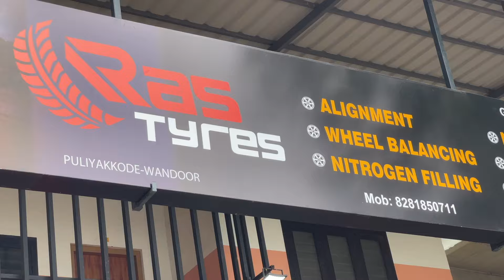ഫ്രറ്റേണിറ്റി മൂവ്മെന്റ് വിദ്യാഭ്യാസ ബന്ദിനിടെ വണ്ടൂരിൽ ജില്ലാ സെക്രട്ടറിയെ അറസ്റ്റ് ചെയ്തു |Wandoor